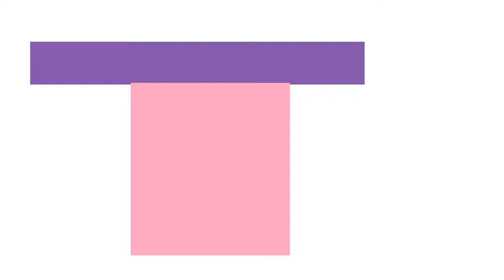generated package SFTP CSG 4593 8742 0873